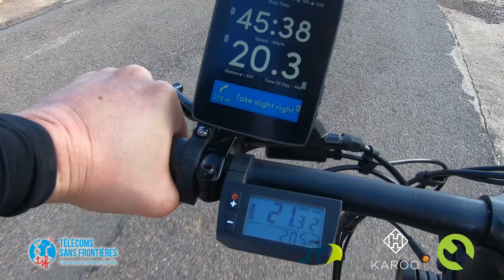WAS#10 by any means - Day 8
A very adventurous day from Castellon to Villa Real - some interesting adventures sailing as well as some mishaps... and a missing puncture repair kit